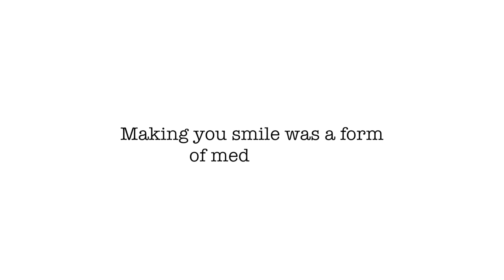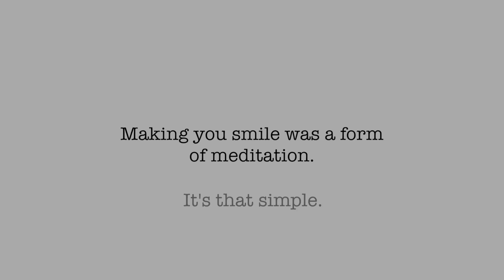The Master Shift - 12.12.12 - Global UNITY Moment - Let's Make History! English Version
PLEASE SHARE!  The links to the meditation will be available on our website on 12.12.12
The Meditation will be done TWICE on 12.12.12 - one for each hemisphere.

Spanish, Chinese, Japanese, Hindi versions all available in our video section. Just click on our username.

On 12.12.12 we are asking the entire world to be a part of a global meditation where everyone can focus on positive thoughts for our planet and ourselves at the EXACT SAME MOMENT.

Credits:
Concept Created by Christina Arabolis
Video Produced and Directed by Michael Stern  (michaeldstern.com )
Cinematography by Zac Halberd

           Lights Resolve "Dreaming of Love"

2 Meditations. 1 for each hemisphere. Meditation Times:

Western Hemisphere:
Buenos Aires 11:30 pm ART
Montreal 9:30 pm EST
Mexico City 8:30 pm CST
New York 9:30 pm EST
Los Angeles 6:30 pm PT
Anchorage 5:30 pm

Eastern Hemisphere:
Sydney 11:30 pm EDT
Algiers 1:30 pm CET
Beijing 8:30 pm CST
Cairo 2:30 pm EET
Paris 1:30 pm CET
Athens 2:30 pm EET
Hong Kong 8:30 pm HKT
Moscow 4:30 pm MSK
Tehran 4:00 pm IRST
New Delhi 6:00 pm IST
Jerusalem 2:30 pm IST
Rome 1:30 pm CET